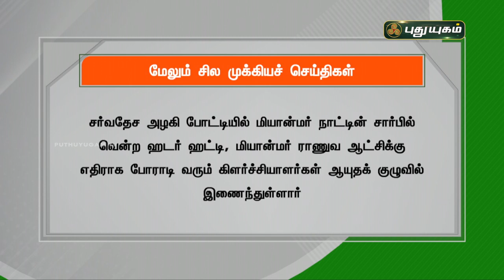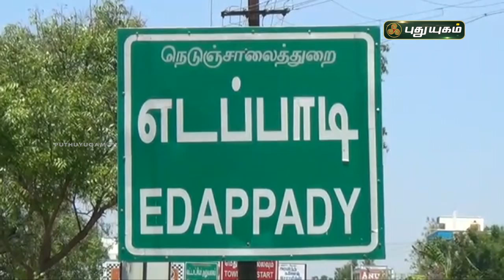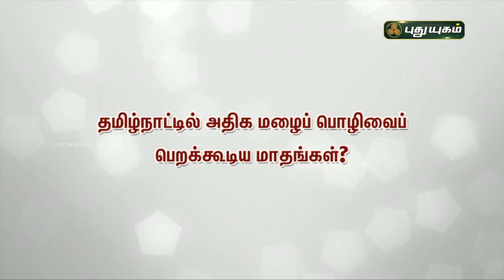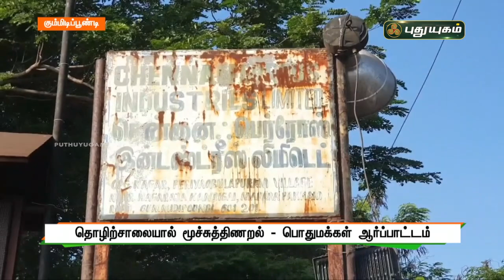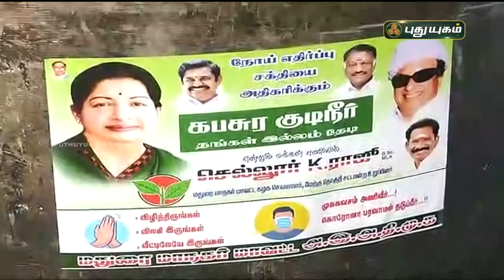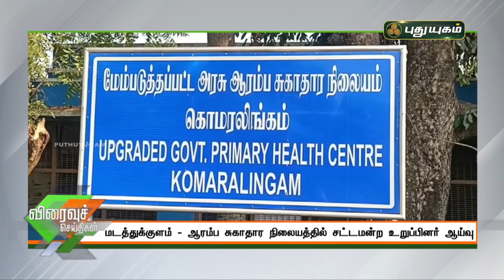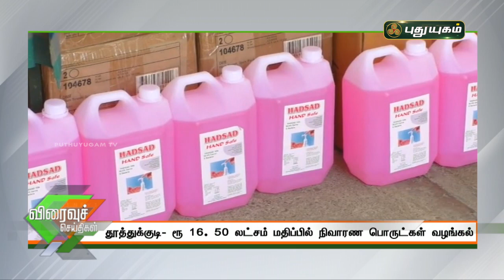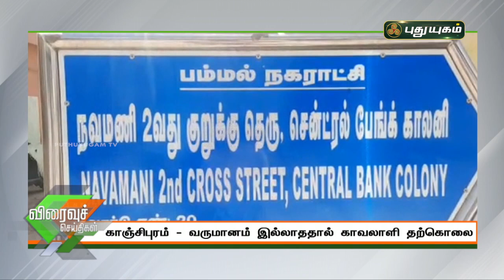புதுயுகம் செய்திகள் | 8 AM News | 18-05-2021| Puthuyugam News | PuthuyugamTV